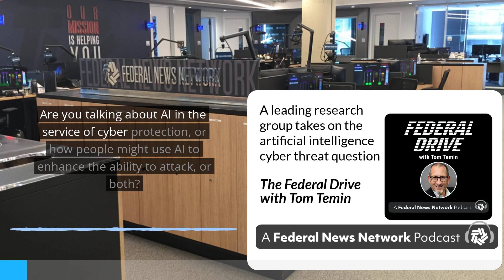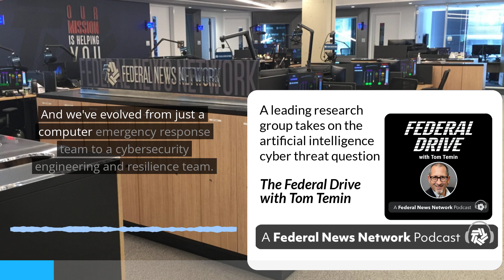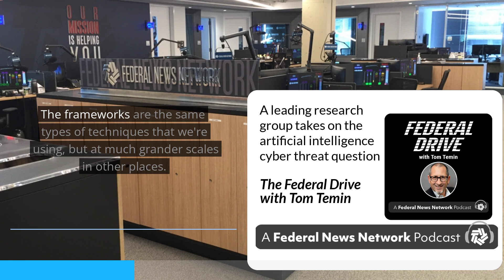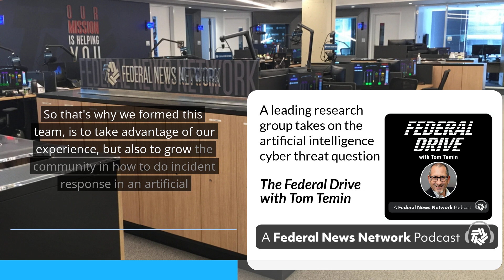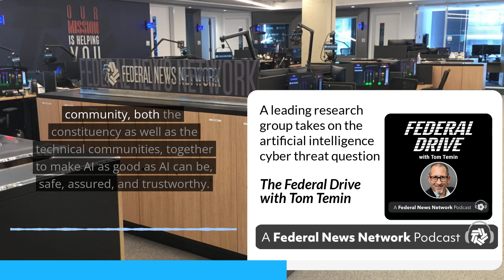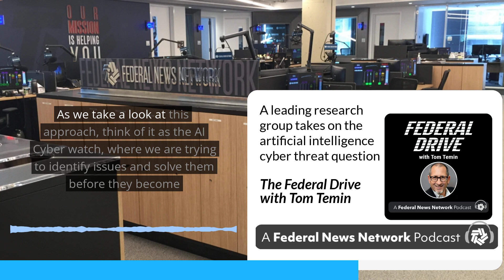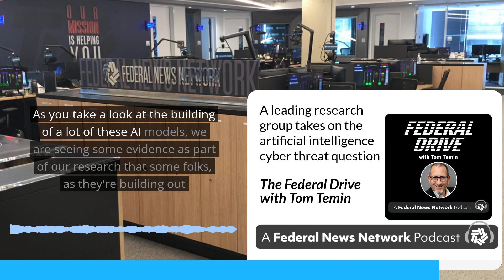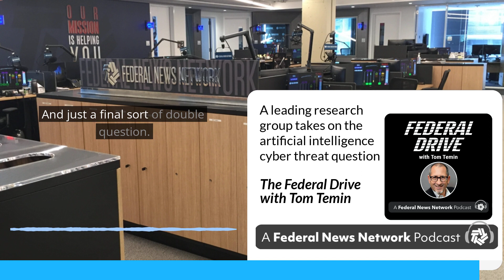A leading research group takes on the artificial intelligence cyber threat question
As the artificial intelligence phenomenon rolls on, the question emerges: What are the cybersecurity-attack implications of AI? Now Carnegie Mellon University's Software Engineering Institute has formed a team called the Artificial Intelligence Security Incident Response Team. It's working with sponsors in the Defense and Homeland Security Departments. For more, the Federal Drive with Tom Temin spoke with the Director of the CERT division of the Software Engineering Institute, Greg Touhill.